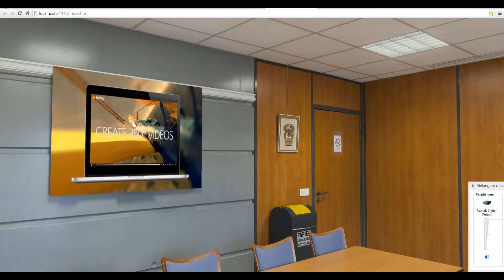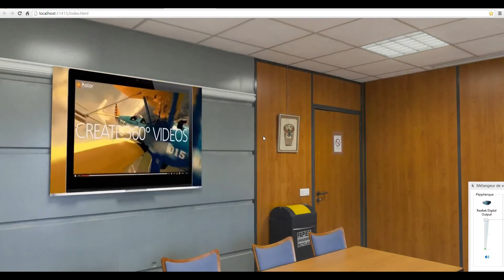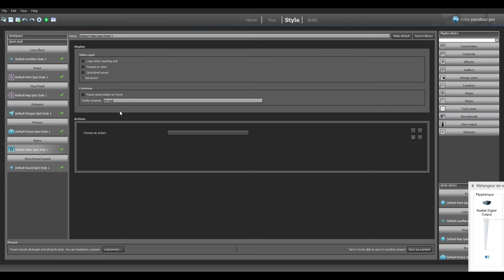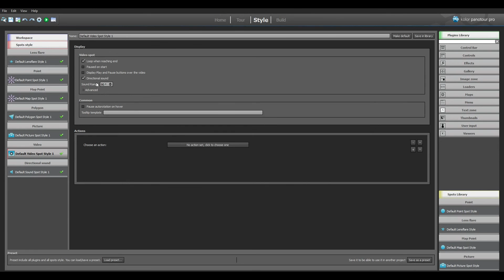Video Spots Style (rev1)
Update 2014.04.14: «Display Play and Pause button over the video» function.
FR-EN captions available.
Tutorial how to edit Video Spots Style in Kolor Panotour Pro 2. Examples included for each parameter.

0:00 Enter a Custom Name for this Video Spot Style
0:16 Simple Result for a Video Spot placed into a frame on the wall
0:39 Loop when Reaching the End for a Video Spot Style
0:51 Paused on Start for a Video Spot Style
1:25 Directional Sound for a Video Spot Style
1:41 Results with Directional Sound for a Video Spot Style
2:15 Sound Range for a Video Spot Style
3:19 Autorotation and Tooltip for a Video Spot Style
3:51 Add/Edit/Remove Actions for a Video Spot Style
4:33 Display Play Pause Button over the Video for a Video Spot Style

Learn more about Video Spots Style in Kolor Panotour Pro 2 Documentation